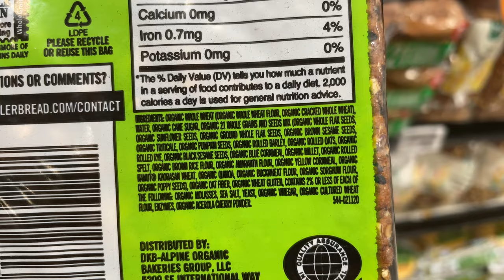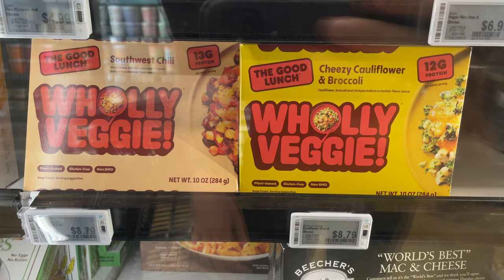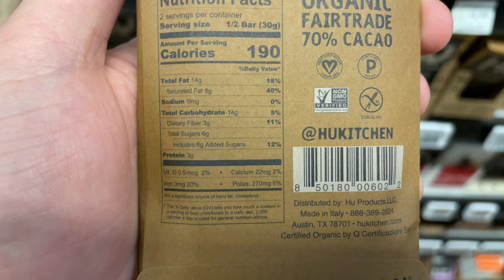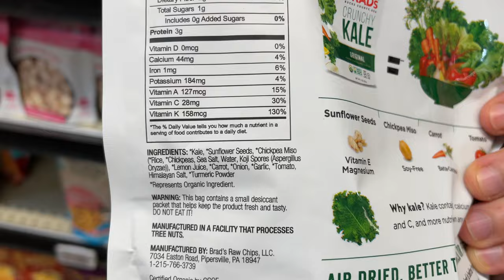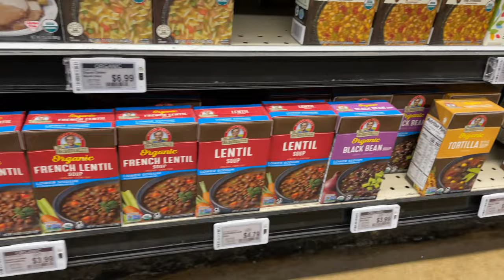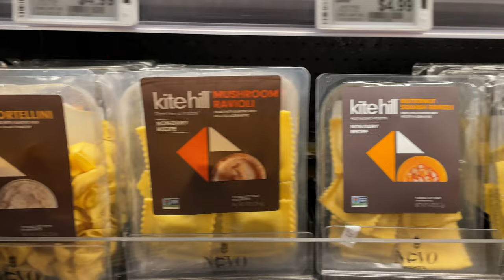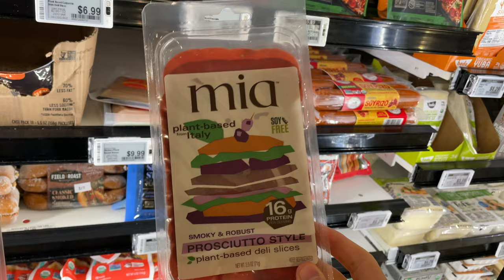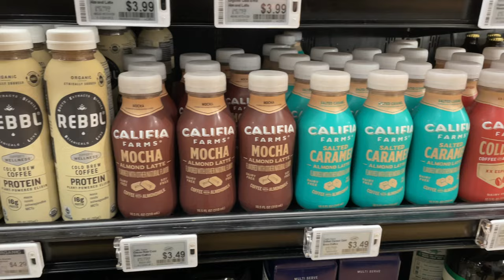Veganes bei Whole Foods in LA | USA-Supermarkttour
Wir sind ja gerade in Kalifornien, da gehört ein Whole Foods-Besuch einfach dazu! Whole Foods ist ein "gesunder" Supermarket, den es hier wirklich an jeder Ecke gibt. Und ja, sie haben unfassbar viele vegane Produkte!

Kapitel:
00:00 - Hallo
00:20 - Obst- und Gemüseabteilung
01:17 - Sooo viel Hummus!
01:35 - Teures Amerikanisches Toastbrot
01:57 - (Erd)nusbutter
02:21 - OMG SO VIEL EIS
03:00 - TK Fleischersatz
03:22 - Peanut Butter Cups & Süßkram & Snacks
05:31 - Nüsse & Trockenfrüchte
05:55 - McDougall Produkte
06:27 - Veganer Käse
07:00 - Vegane Eier
07:21 - Pflanzenmilchprodukte
08:04 - Veganer Aufschnitt & Tofu
08:53 - Frischetheke/Salatbar
09:22 - Kaffee